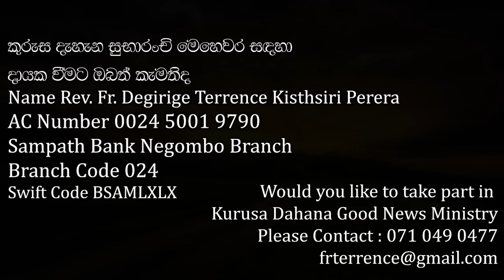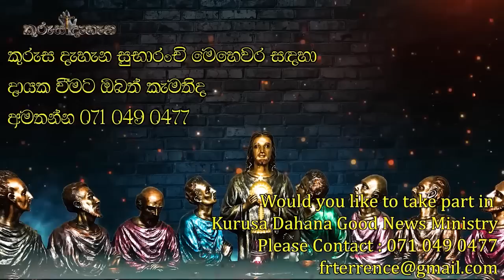I am the Bread of Life (ජීවනදායක භෝජනය මම වෙමි)